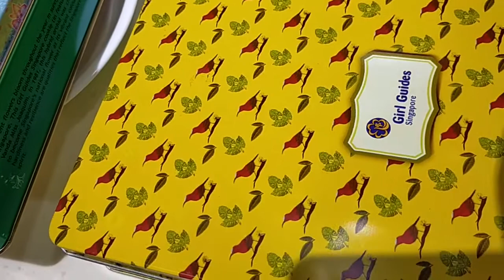Subrang sarap Ng chocolate na ito Hindi ka magsasawa😄